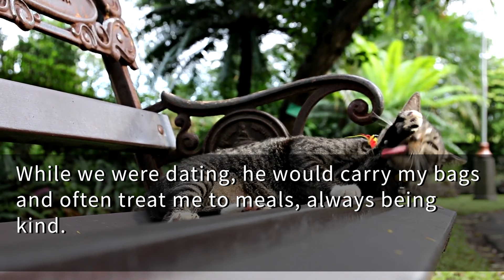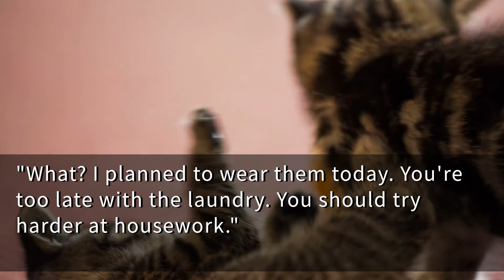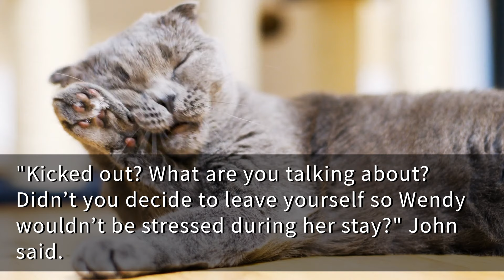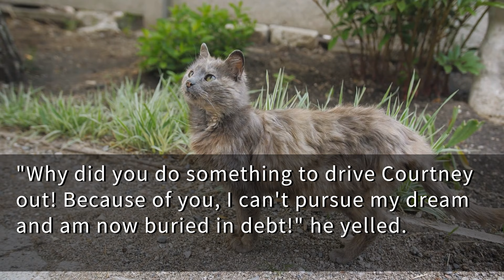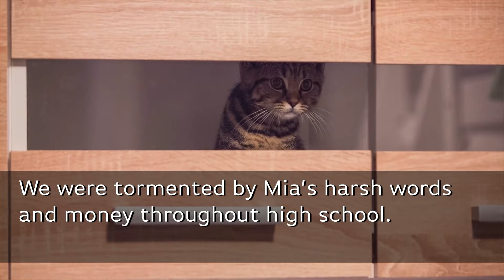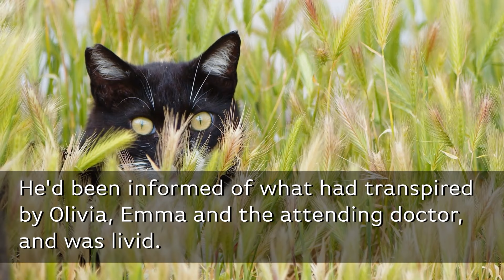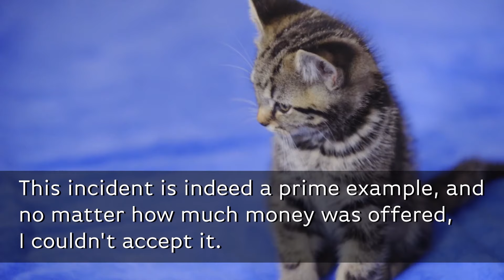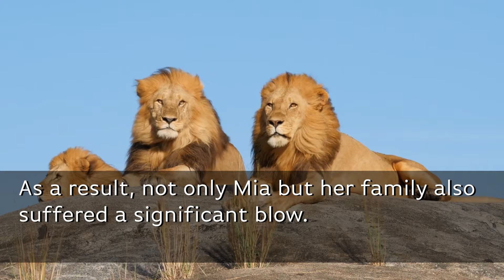My MIL said," If you're gonna live with us, pay for your living expenses." My hubby agreed but..